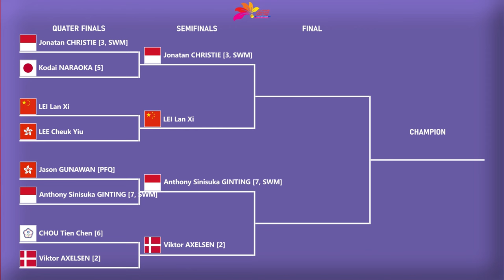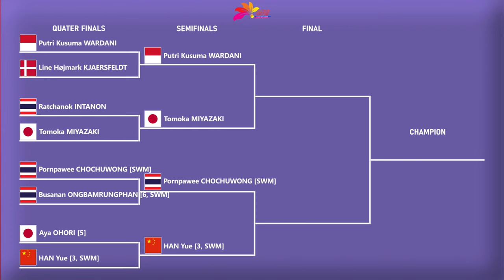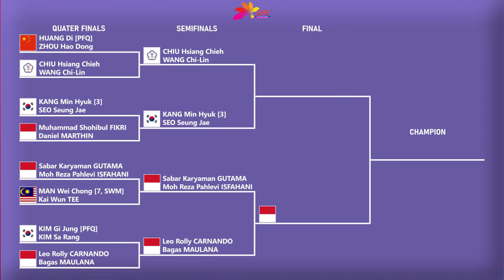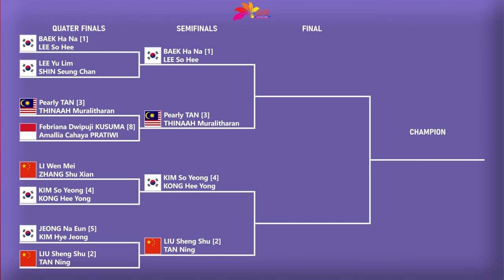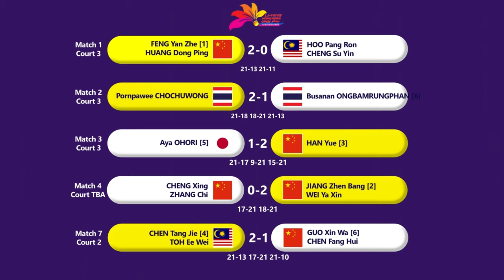𝗧𝗔𝗞 𝗗𝗜𝗦𝗔𝗡𝗚𝗞𝗔 𝗜𝗡𝗗𝗢𝗡𝗘𝗦𝗜𝗔 𝗠𝗘𝗡𝗗𝗢𝗠𝗜𝗡𝗔𝗦𝗜 𝗦𝗘𝗠𝗜𝗙𝗜𝗡𝗔𝗟..!! Hasil Lengkap Perempat Final Hong Kong Open 2024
𝗛𝗔𝗦𝗜𝗟 𝗟𝗘𝗡𝗚𝗞𝗔𝗣 𝗣𝗘𝗥𝗘𝗠𝗣𝗔𝗧 𝗙𝗜𝗡𝗔𝗟 & 𝗗𝗥𝗔𝗪 𝗦𝗘𝗠𝗜𝗙𝗜𝗡𝗔𝗟 𝗛𝗢𝗡𝗚 𝗞𝗢𝗡𝗚 𝗢𝗣𝗘𝗡 𝟮𝟬𝟮𝟰 Hari Ini